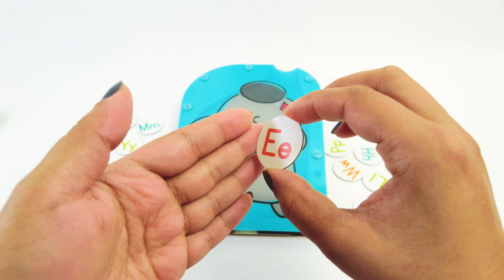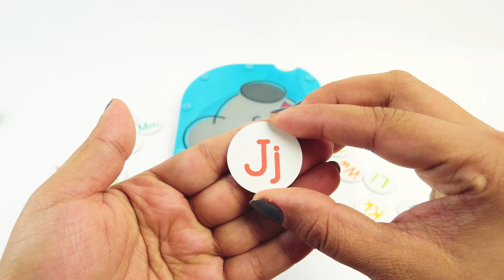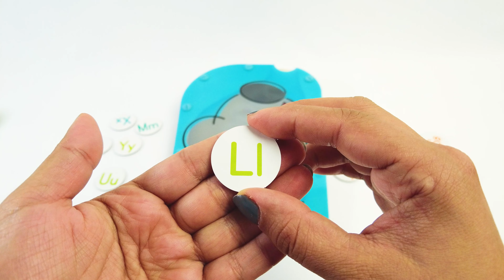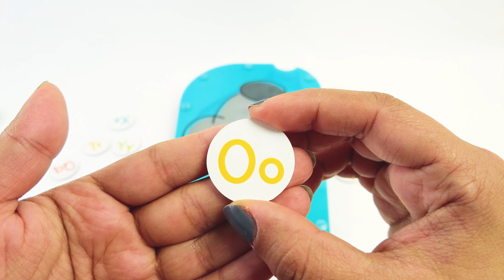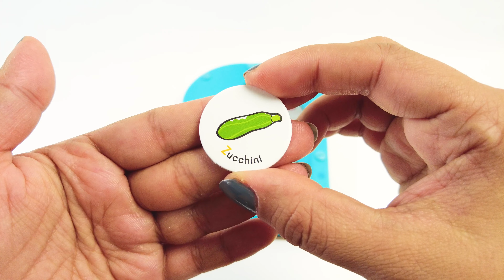Children's fun learning alphabets by feeding the hungry Koala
A fun educational video for childrens teaching them ABCD letters and some simple food names using the KiwiCo Koala Crate alphabet game.